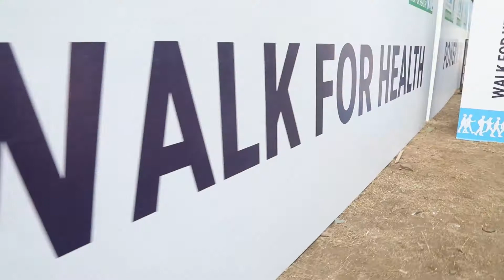Max Bupa Walkathon 2018